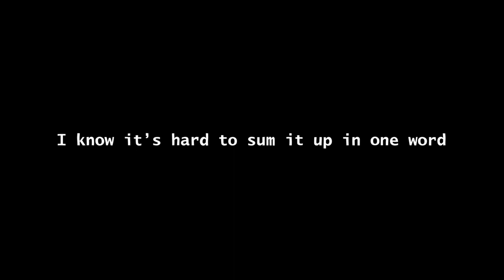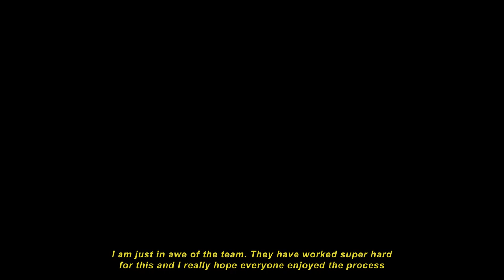Alohomora'23 || The Marketing Society || Gargi College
The Marketing Society of Gargi College conducted its annual flagship event- Alohomora'23 with the theme- "Marketverse: Cosmos of Innovation" on 14th February 2023. It was the first offline event after the pandemic and we were delighted to see overwhelming registrations and audience.

This video is dedicated to every single member, volunteer, and the person who made the event a huge success. Endless meetings, brainstorming, ups and down, and last-minute changes were all worth it.

With valuable lessons, strengthened friendships, and an experience we'll remember all our lives, Alohomora 23 ended on a happy note.

This is what Gargi is all about. Laughter and hard work are all TMS is about.

With love,
Team TMS